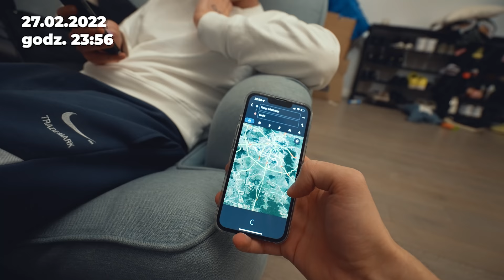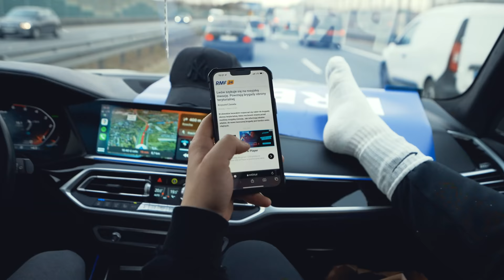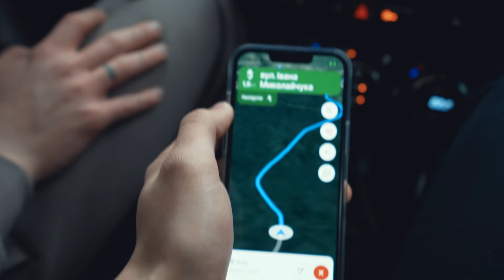Pojechaliśmy na Ukrainę...